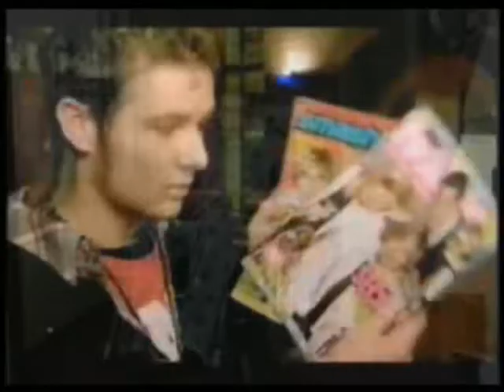Harry Judd - The nicest thing I've seen.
I made this video for Harry's 23rd Birthday and he's the nicest thing I've ever seen, really.
I used this song - The nicest thing by Kate Nash - because means everything for me, means all that I want to say for him, and I made a banner for him with a part of this song "I wish I was your favourite girl..." to show for him in mcfly's concert here in brazil, I hope that he saw that.

Happy Birthday Harry Judd ♥ - you are the only one for me, I love you, I love you, I love you.